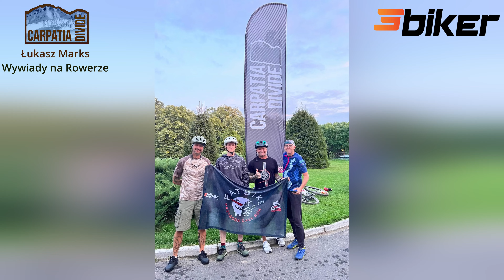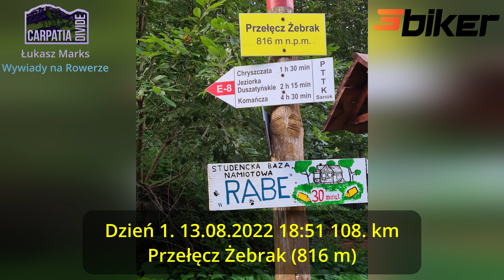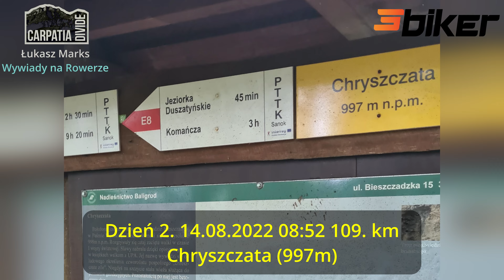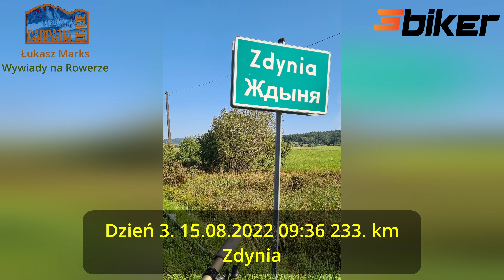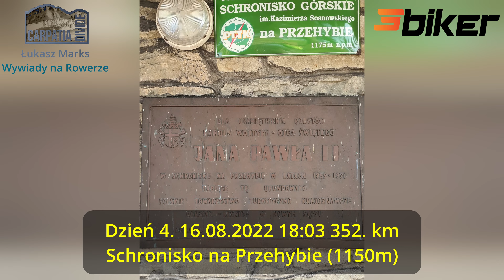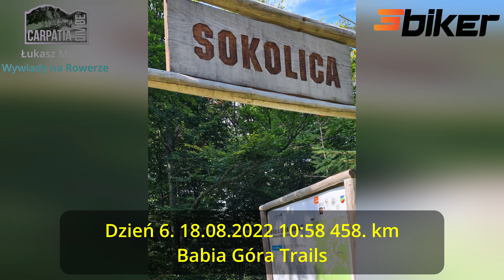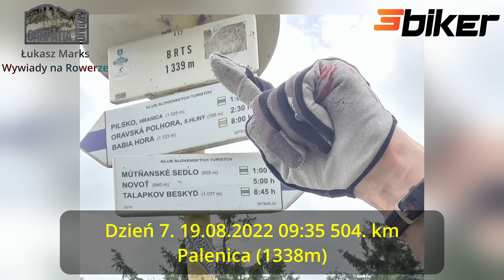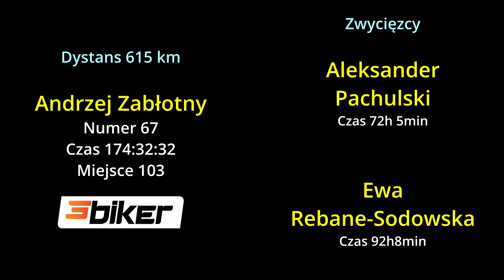2022 Carpatia Divide 067 Andrzej Zabłotny Wywiad i Relacja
Uczestnik 4 wypraw na rowerze MTB przez Alpy porównuje Carpatię do TransAlpa.
Co trudniejsze? ;-)